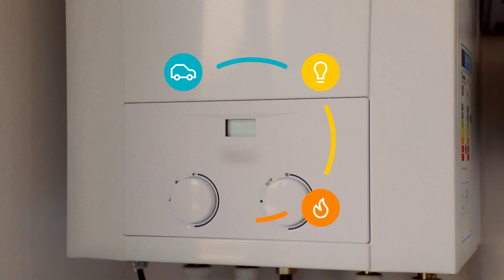Repsol Commercial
'Esto es conectar energías'
MEDIA AGENCY :    Havas Media
PROD. COMPANY : Agosto
DIRECTOR:               Daniel Eceolaza
Casting by :              Miriam Correa